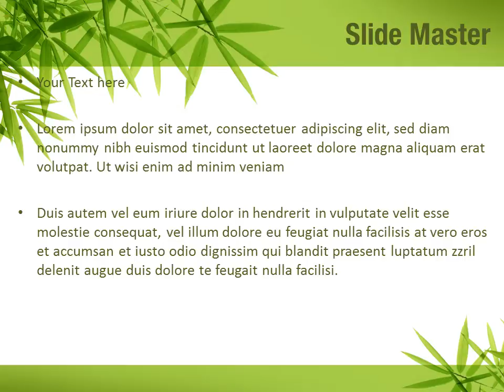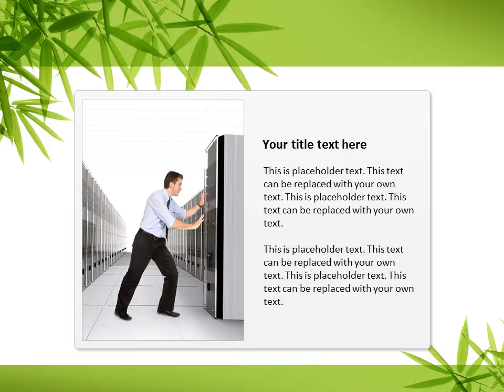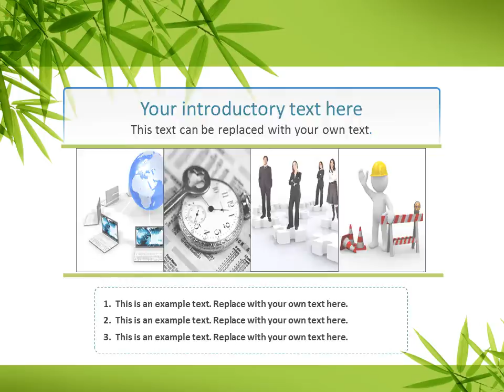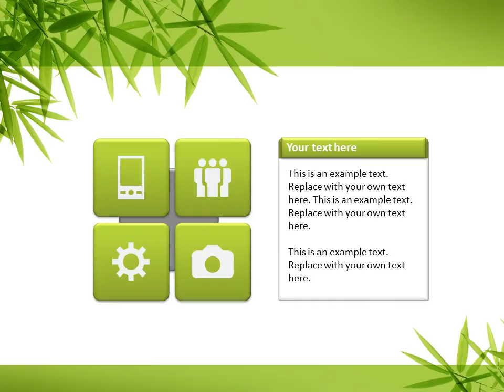Bamboo Trees PowerPoint Template Backgrounds - DigitalOfficePro #00304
Create amazing presentations with Bamboo Trees PowerPoint Template and Backgrounds.

Bamboo Trees PowerPoint templates come with a set of PowerPoint Diagrams, Charts and Shapes. Sizzle your presentation with this professionally designed and fully editable Bamboo Trees PowerPoint Template. This template is available for instant download on purchase.